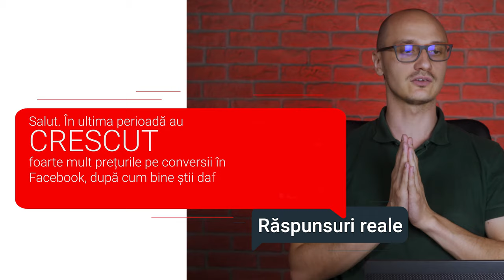Cum scazi costul per conversie Facebook Ads • Probleme vitale • Răspunsuri reale • Ep2 •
A crescut costul unei conversii adusă prin Facebook Ads?

Stai liniștit/ă, nu ai pățit-o doar tu.

Uite cum poți identifica de ce au crescut și ce poți face.

Iar dacă vrei să primești și tu un răspuns la o problemă care te macină, lasă-ne întrebarea în comentarii, iar următorul video poate va fi cu dedicație pentru tine!😉

Postăm constant pe canalele noastre de Social Media, așa că dacă vrei să afli mai multe hack-uri și strategii de GrowthHacking care îți pot crește afacerea, urmărește-ne aici